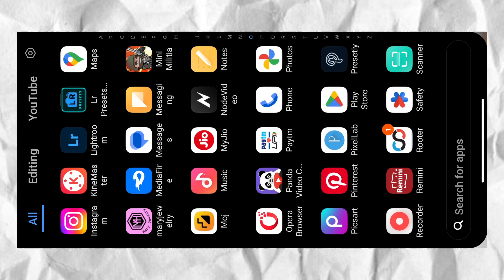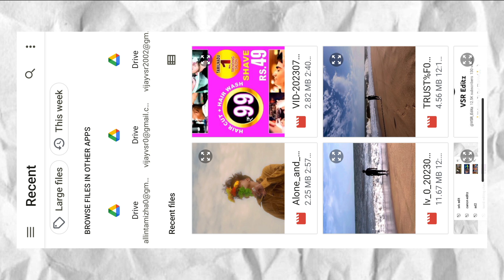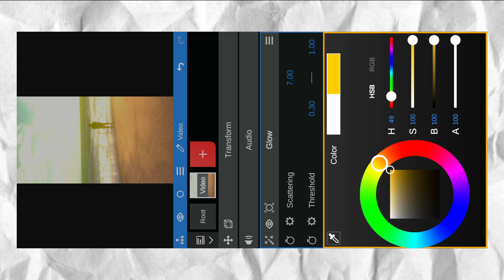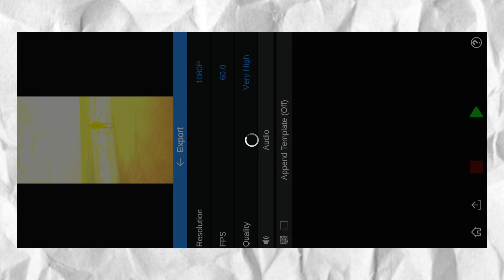SKY GLOW EFFECT New Video Editing App Tamil | Trending Instagram Reels Golden Effect | VSR Editz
💥 𝐅𝐎𝐋𝐋𝐎𝐖 𝐔𝐒 🤩

💥 TAG'S